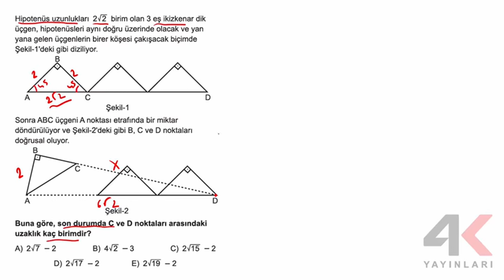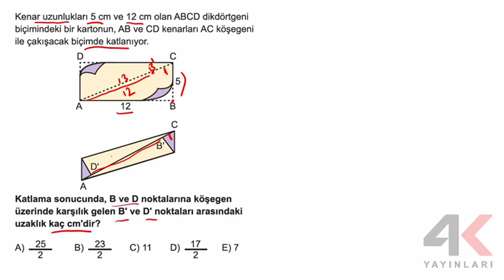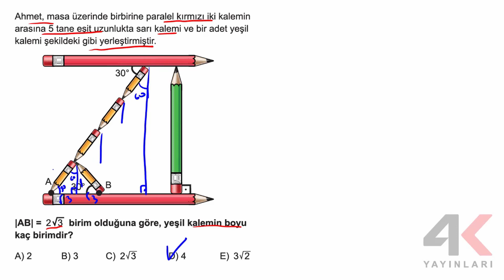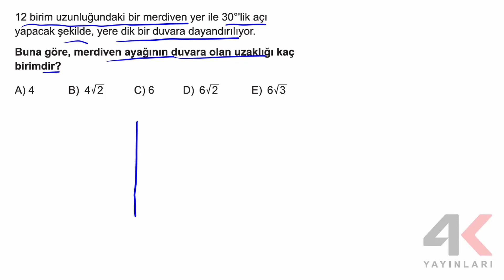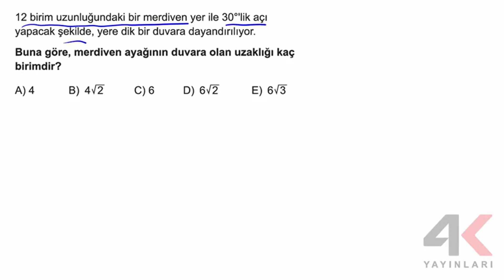4K TYT Geometri Soru Bankası Bölüm 3 Test 4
4K TYT Geometri Soru Bankası Bölüm 3 Test 4

🎞 Soru Listesi
▶ 00:00:00 Bölüm
▶ 00:00:00 Soru 1
▶ 00:01:12 Soru 2
▶ 00:01:47 Soru 3
▶ 00:02:42 Soru 4
▶ 00:03:41 Soru 5
▶ 00:04:47 Soru 6
▶ 00:05:53 Soru 7
▶ 00:06:19 Soru 8
▶ 00:06:54 Soru 9